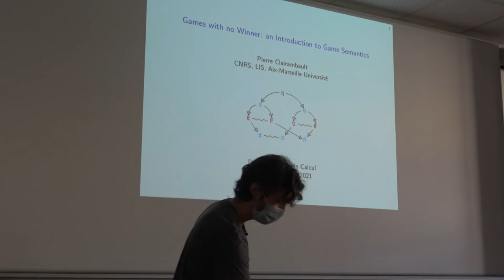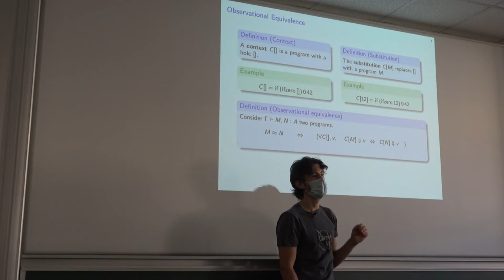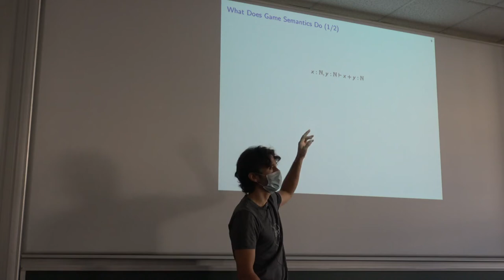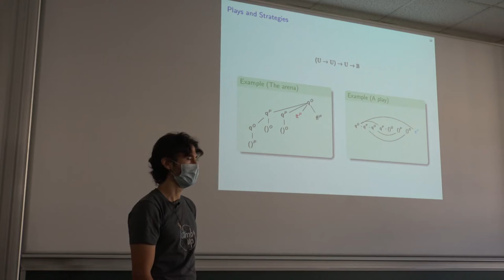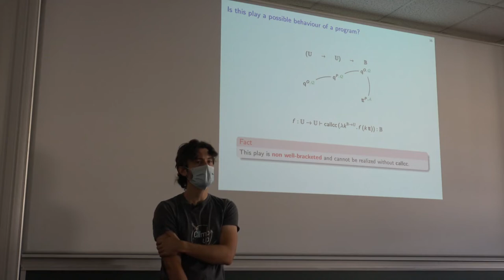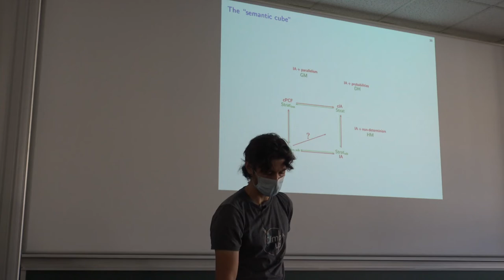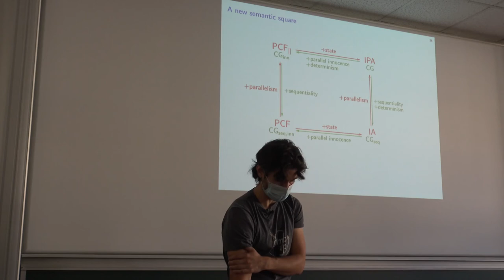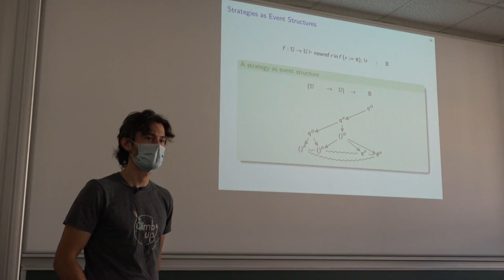Pierre Clairambault (LIS)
Title: Games with no Winner: an Introduction to Game Semantics

Abstract: How to define rigorously the behaviour of programs under execution?
Program semantics is a necessary first step in order to prove that a program or program transformation is correct, and is of course a preliminary to any theoretical question on programming languages. Game semantics is one of many approaches to program semantics. It represents a program by recording the exchange of observable computational events with its execution environment, phrased as a play in a two-player game that the program plays with its context. In game semantics there is no winner: it is about the journey, not the destination!

Most of my talk will be an introduction to game semantics. I will first focus on some old (but nice) results, namely the so-called « semantic cube » following which game semantics exactly captures the observable behaviour of programs with various computational effects (notably, mutable state and non-local control). I will show how this allows one to prove results about computational effects and their interferences.

Time permitting, I will then talk about some of my own recent work on a game semantics for concurrent programs. The semantics builds on so-called « true concurrency » models such as event structures, and provides a causal description of the behaviour of concurrent programs with rich computational features.